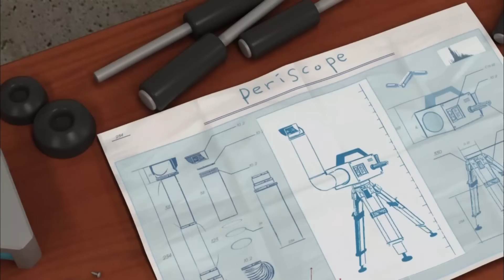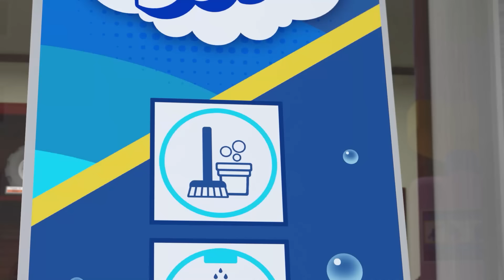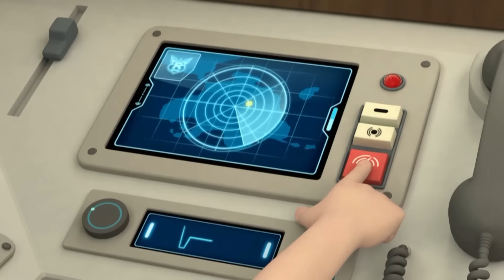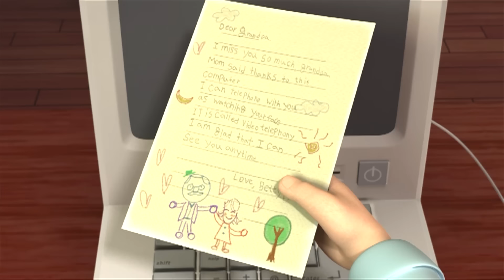BIỆT ĐỘI XE CỨU HỘ POLI SIÊU ĐẲNG #53 | Phim Hoạt Hình Xe 2024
Cuộc phiêu lưu mới đầy hấp dẫn trong phim hoạt hình Biệt đội xe cứu hộ Poli và những người bạn!

Bạn là fan của biệt đội Poli? Đừng bỏ lỡ những tập phim mới nhất năm 2024 trên kênh Yeah1 Kids của chúng tôi! 🚒🚑🚓

Biệt đội Poli và những người bạn đã trở lại với những cuộc phiêu lưu đầy kịch tính và những bài học bổ ích về an toàn. Cùng biệt đội Poli khám phá thế giới sôi động của thị trấn Broom, nơi luôn có những tình huống bất ngờ xảy ra.

Phim hoạt hình 2024 Biệt đội xe cứu hộ Poli hứa hẹn mang đến cho các bạn nhỏ những giây phút giải trí thú vị và bổ ích. Cùng Poli, Amber, Roy và Helly học cách ứng phó với các tình huống nguy hiểm, rèn luyện lòng dũng cảm và khám phá những điều mới lạ.

🔔 Đừng quên nhấn nút "Đăng ký" và bật chuông thông báo để không bỏ lỡ bất kỳ video mới nào của biệt đội Poli nhé! 🔔